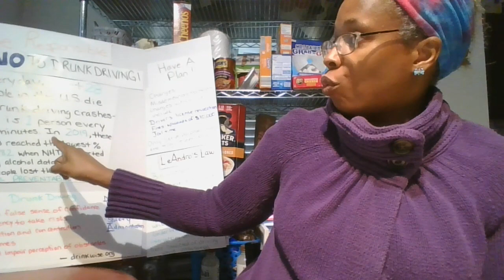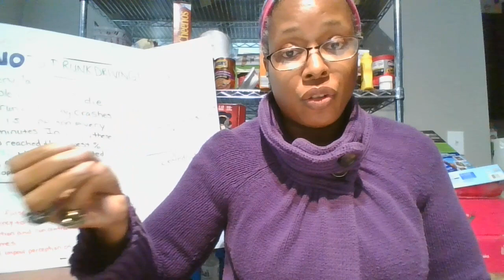redo of speech 2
my audience is not here today but I wanted to record my speech again. I feel like this is an important topic  and I wanted to get my point across as best as I could.